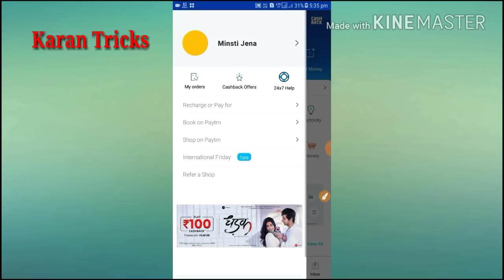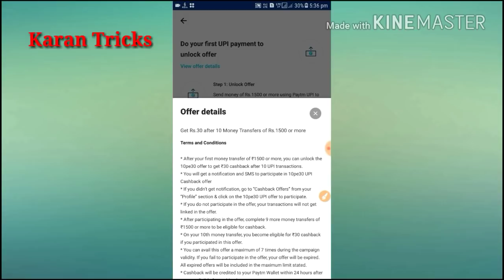Paytm Upi New Offer !! Per Account 210/- 10 Pe 30 Upi Offer